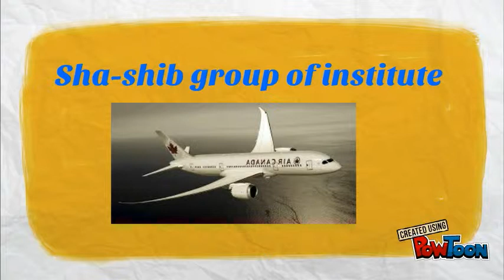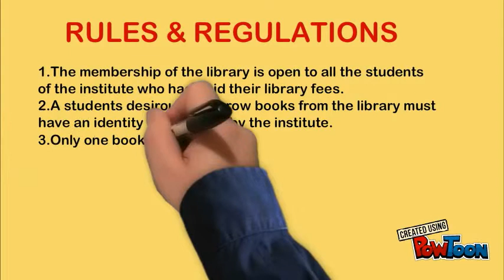Best Aeronautical Engineering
Our Aeronautical Engineering institute is pure technical college run by Kohinoor Educational Services Pvt. Ltd. which is approved by Director General of Civil Aviation, (Govt. of India) for Aircraft Maintenance Engineering course at Bhopal Centre.-- Created using PowToon -- Free sign up -- Create animated videos and animated presentations for free.  PowToon is a free tool that allows you to develop cool animated clips and animated presentations for your website, office meeting, sales pitch, nonprofit fundraiser, product launch, video resume, or anything else you could use an animated explainer video. PowToon's animation templates help you create animated presentations and animated explainer videos from scratch.  Anyone can produce awesome animations quickly with PowToon, without the cost or hassle other professional animation services require.